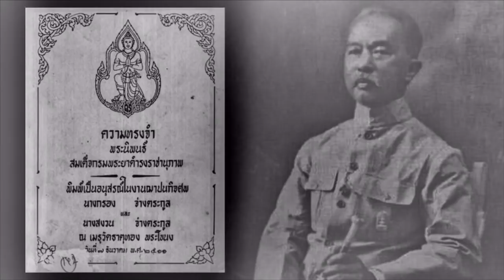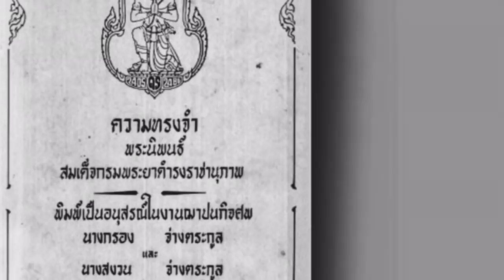หม่อมเจ้าผู้อาจหาญ ทำนายว่า รัชกาลที่4 จะไม่ได้เป็นกษัตริย์!!!